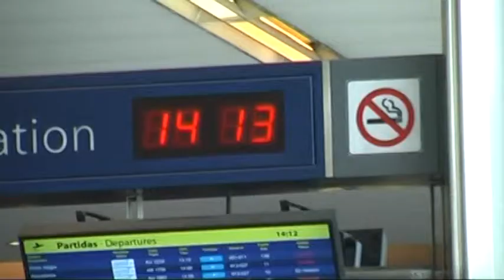LEONAS CAMPAÑA RESPETO